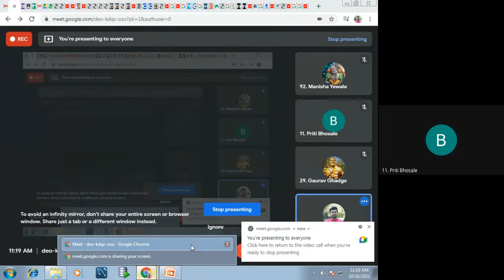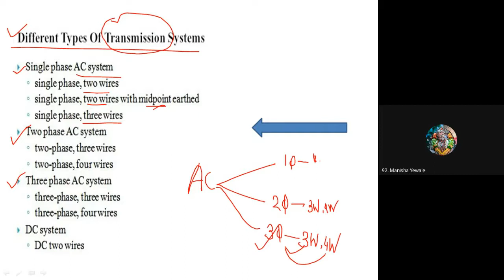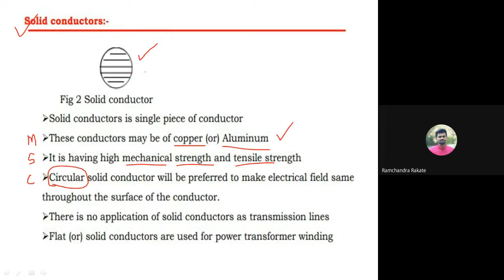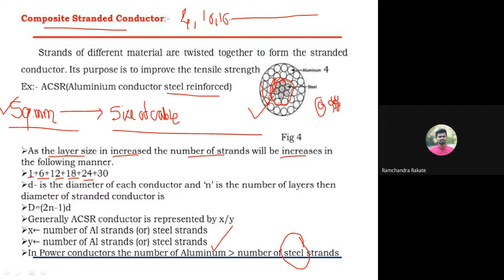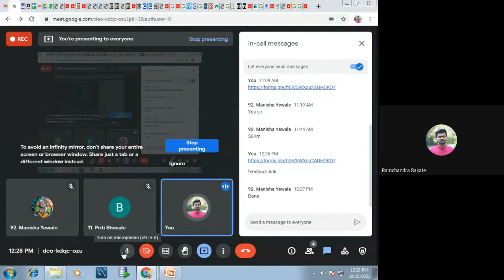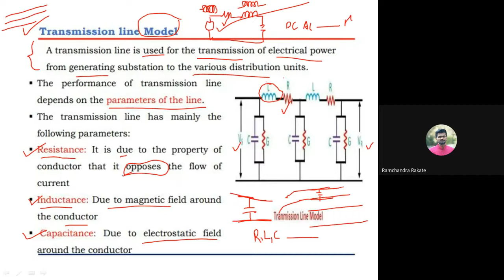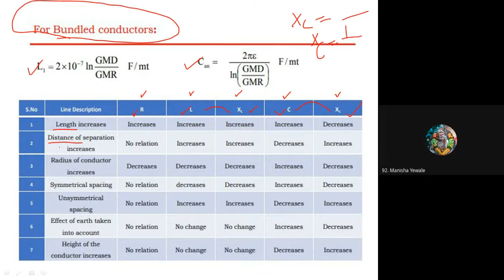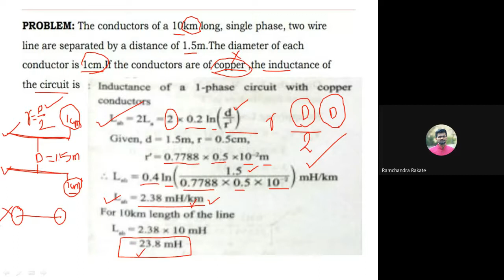Gate lecture on Power System- Performance of transmission line and Line parameter.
AICTE sponsored Prerana Center for SC-ST students at VPKBIET Baramati has organised  a session on subject Analog Circuit by Prof. Ramchandra Rakate  on GATE exam preparation by Prof. Ramchandra Rakate  on 16th October 2021 at 11.15 AM to 1.15 AM (Date and time). Vidya Pratishthans Kamalnayan Bajaj Institute of engineering and Technology Baramati, formerly known as VPCOE Baramati